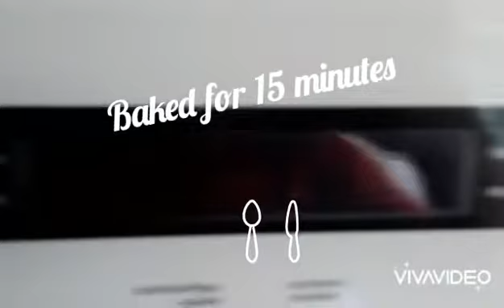Creamy baked Salmon with Potatoes and onions together with Hollandaise sauce and olive oil...